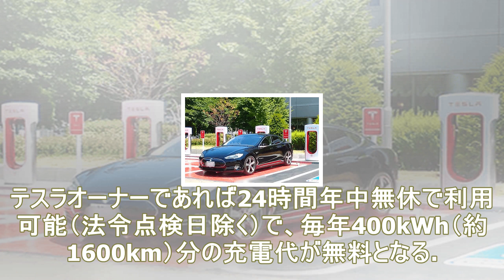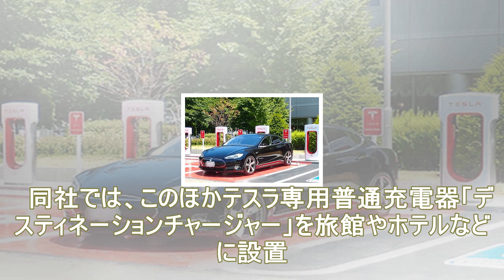テスラ、国内17カ所目となる「スーパーチャージャーステーション」を甲府にオープン